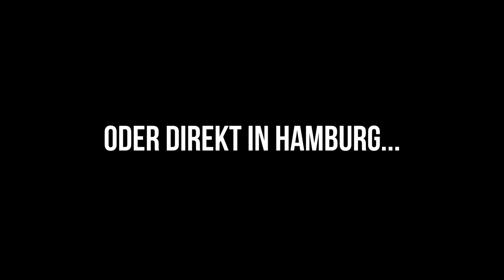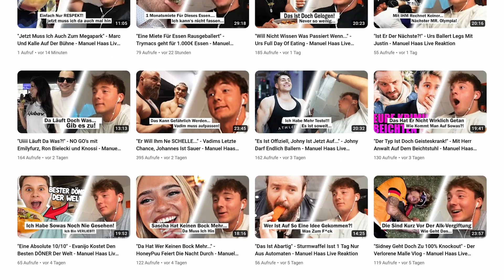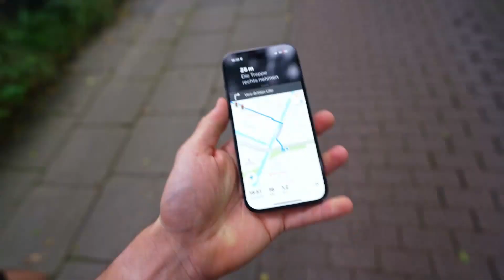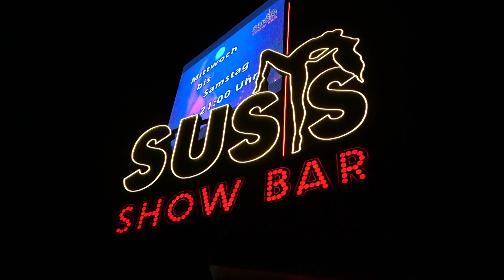Holle, So Einer Bist Du Also…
(Werbung)